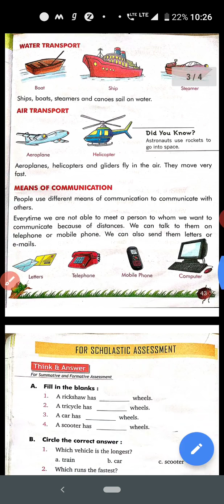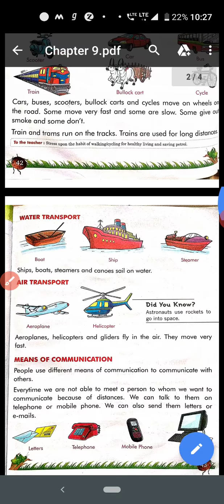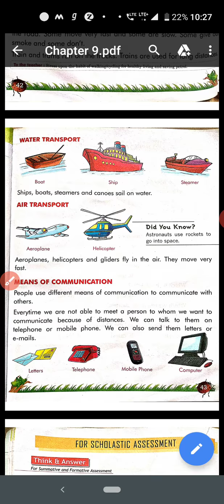Means of Transportation and Communication-part1-EVS-class1